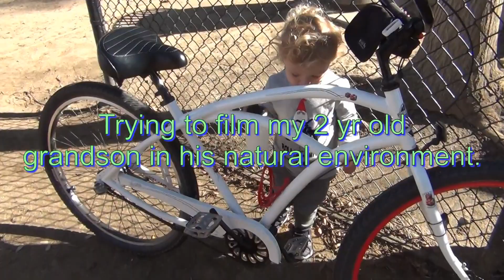Luke at the Park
This one was too cute!  I HAD to post it!!